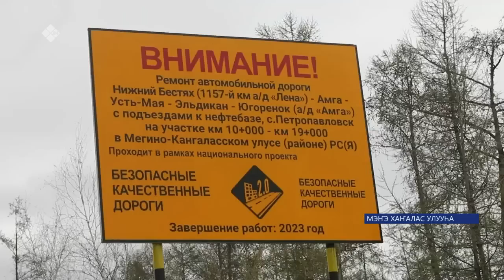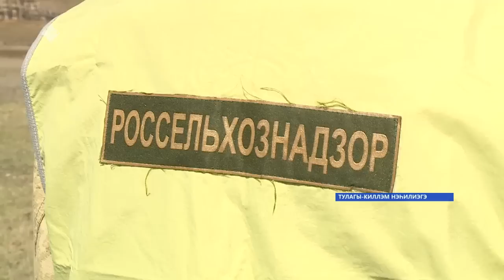«Саха сирэ» информационнай биэрии. Ыам ыйын 23 күнэ 20:30